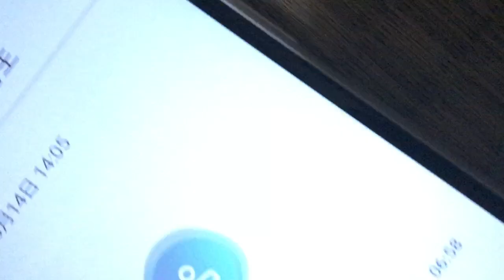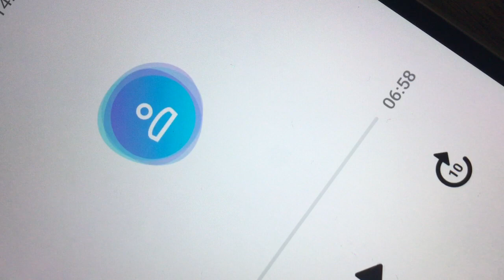IMG 7966、佳子様や皇室の方達（竹田恒泰さん含む）や国会議員の方達やTV局のまとも側の人達へ。最後の方で竹田恒泰さんが昔（阪神淡路大震災前）に親戚の家に来ていた事を証言しています。後は説明欄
これ以上犠牲者を出さないようにｔｖ朝日とフジテレビの合併とＴＢＳと日本テレビ放送網株式会社の合併。各社の新聞社も系列会社で合併。ラジオ局も合併。放送時間も朝８：００～２３：００までで対応。エネルギーの残存量問題の解決により自動車産業も生産量を１００分の一にまで規制。ガソリン車の販売を停止して後は補助金無しで電気自動車。そうすれば電車の良さが解ります。少子化が約５０年続いているので昼間は基本的に電車はガラガラです。

佳子さま、暮らしの発明品「なるほど展」ご覧に(2024年3月4日) (youtube.com)